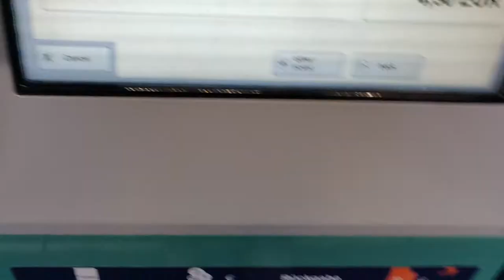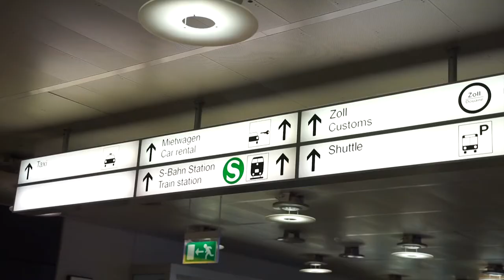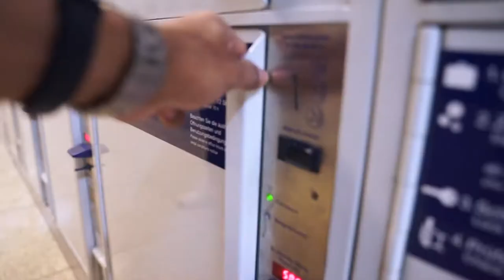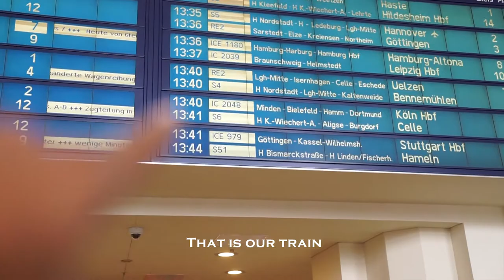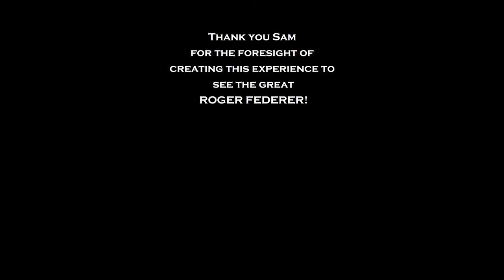Going to Halle || Gerry Weber Open 2018 || Krishnendu || Vlog #49 || Travel to Germany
I am a sucker for trains. Love to look at trains, travel by train and have the experience of trains.
As my stay at Frankfurt got over, we took the flight out to Hannover and from there on, the adventure on trains began.
Watch Roger Federer in slow motion at the end of the video! 😍😍

80% of the footage shot on OnePlus6.